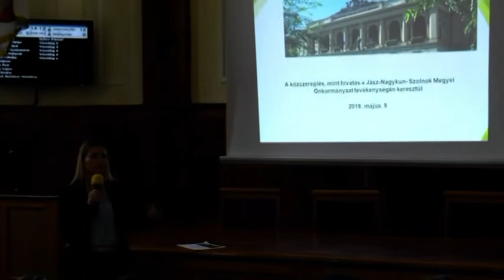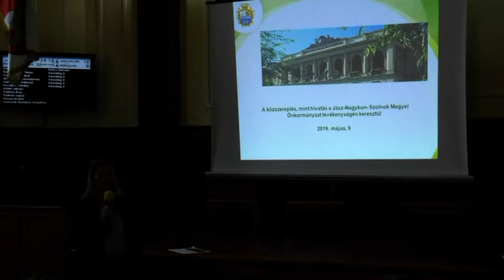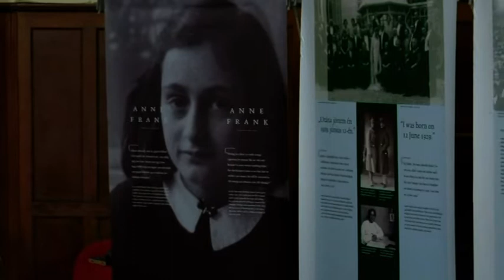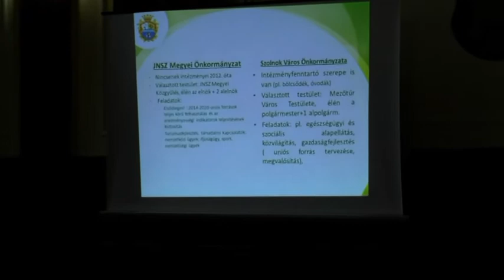Túri Hírmondó Híradó 2019 05 13